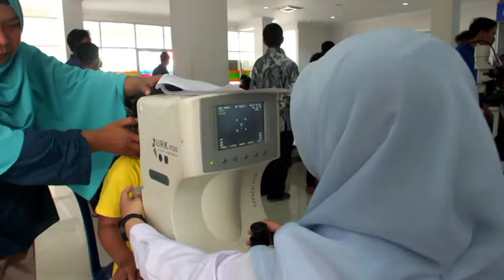OPERASI KATARAK DAN PEMERIKSAAN MATA GRATIS - JOGJA TV